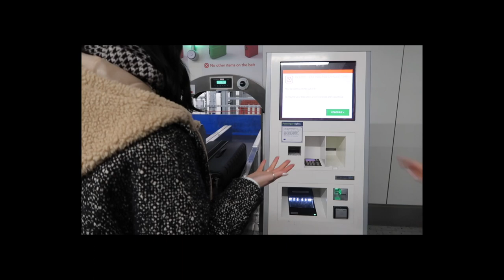PACK WITH ME! Every single thing I took skiing.. *basically an emotional roller coaster